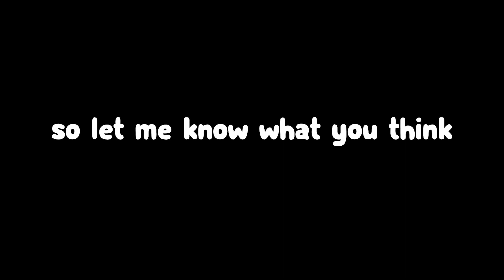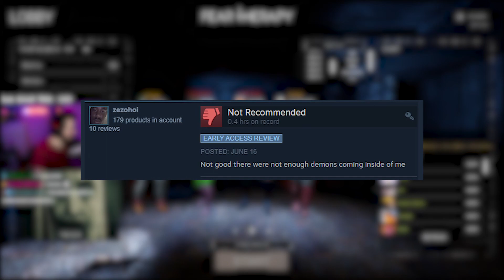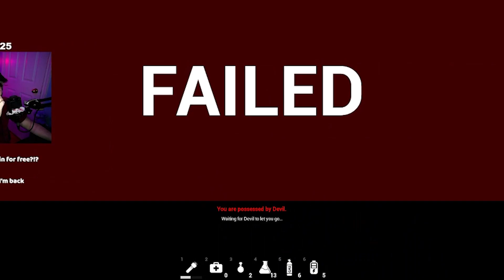So We Played A Horror Game...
This Horror game gave off backrooms vibes and made us super scared. This game was way scarier than we thought and I hope you enjoy us getting spooked!